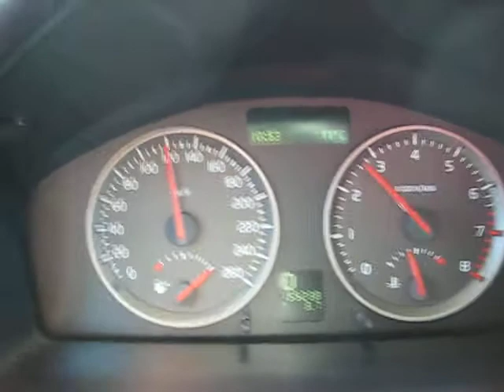Beschelunigung Volvo V50 2.4 Geartronic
Volvo V50 2.4 Geartronic